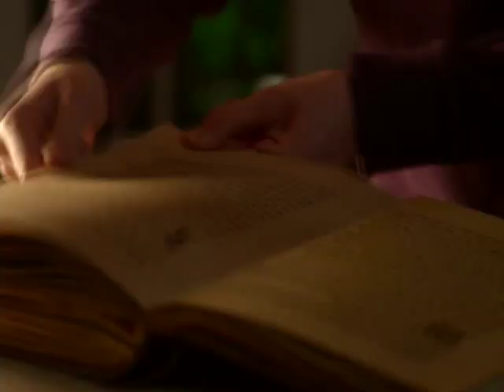Avalon High - New Movie - Disney Channel Official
The new legendary movie premieres Friday, November 12, at 8/7c on Disney Channel!
Want more video online? For FULL LENGTH EPISODES of Disney Channel shows